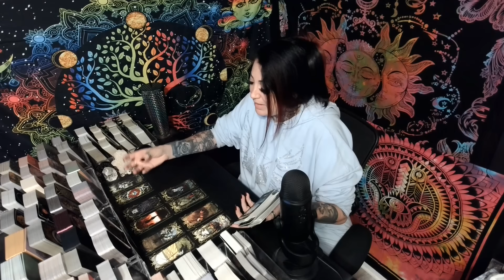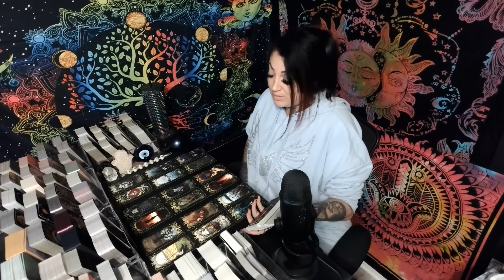CANCER💖Failure Is Not An Option For Them!!!